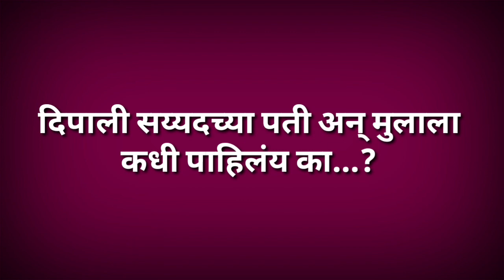दिपाली सय्यदच्या पती अन् मुलाला कधी पाहिलंय का...?